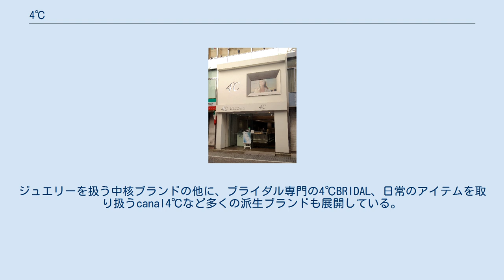4℃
新宿店 百貨店の4℃の店舗（左側） 4℃（よんどしー）は、エフ・ディ・シィ・プロダクツが展開する日本の宝飾ブランド。
シルバーを基調にした1-2万円台の指輪・ネックレス等のジュエリーを主力商品とし、20-30代の若い女性をメインとする客層から、手頃な価格と洗練されたデザインを理由に選ばれる傾向にある。
4℃は男性から女性に贈るジュエリーとしても人気のブランドであり、ギフト用のパッケージは白の箱に深いブルーのリボンがかけられている。
 4℃では、売れ残り品は値下げ販売せず、早々に鋳つぶして新しいデザインの商品に再生させる方針をとっている。
これにより、不要な在庫を減らし、旬のデザインをタイミングよく店頭に並べられ、セール待ちの買い控えも防がれ、来店回数や購入頻度のアップにつながっている。
また業界に先駆けて販売前に全商品を検品するシステムを作り、接客教育の研修も徹底的に行い、ハード・ソフト両面で品質管理の向上を図った。
こうして2010年代半ばの停滞したジュエリー市場において、4℃は一人勝ちといってよい成功をおさめた。
 「4℃」というブランド名は、氷が張った池底などの水温をさし、凍り付いた水面下でも魚などが生息できる「安息の場」を象徴している言葉としてとられた。
会社は繊維販売会社として1950年代に設立された。
ジュエリー参入は1986年。
2016年時点でもアパレルが売上全体の4割を占めている。
ジュエリーを扱う中核ブランドの他に、ブライダル専門の4℃BRIDAL、日常のアイテムを取り扱うcanal4℃など多くの派生ブランドも展開している。
ブランド名が水に由来することから、途上国での水不足対策や水の衛生改善支援など、水に関わる社会貢献も行っている。